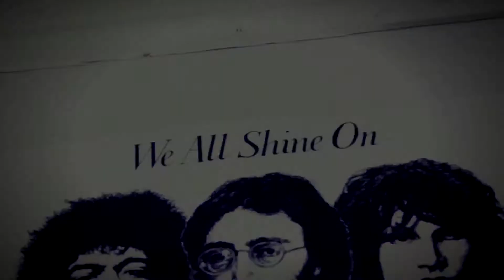Rise (In Studio Performance) Prod by Kay Killie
Shot by All Me Productions

Edited by All Me Productions

Location: The Hodge Podf
ge